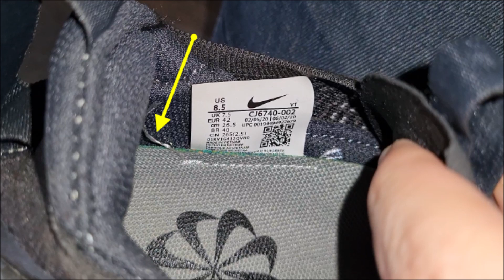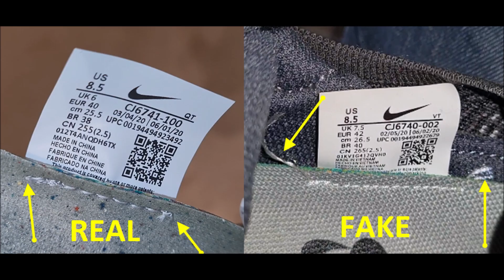Nike Air Vapormax 20 real vs fake. How to spot fake Nike Vapormax 2020